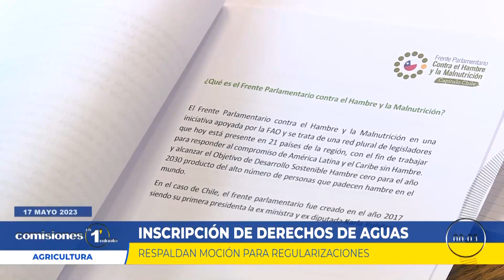Comisiones en 1 Minuto - 17 de Mayo 2023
Salud, recursos hídricos, transportes, agricultura.